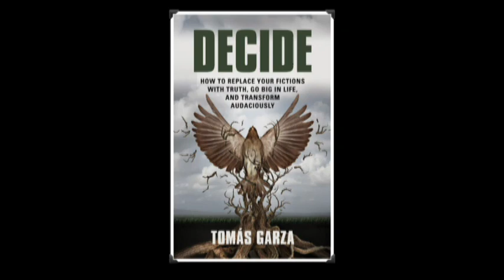The Writing Life with Guest Tomas Garza